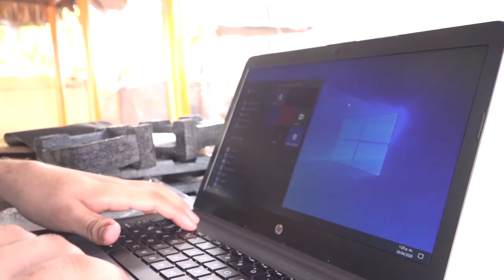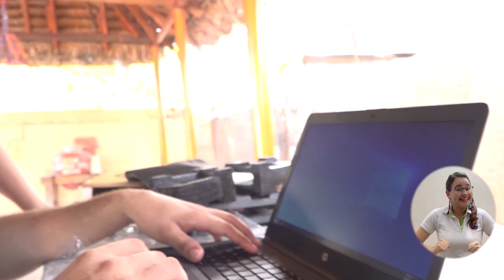BA101_UNIMAGDALENA ENTREGA COMPUTADOR CON CONEXIÓN A INTERNET A ESTUDIANTE QUE SUBÍA A UN ÁRBOL PARA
En tiempos de crisis, las buenas obras sin duda cobran mayor sentido, esta es la historia de Tomás Gutiérrez Orozco, un estudiante del Programa de Ingeniería de Sistemas de la Universidad del Magdalena que se veía obligado a  subirse a un árbol en el municipio de El Piñón, para poder conectarse a sus clases con un celular prestado, y quien a partir de ahora ya no tendrá que hacerlo pues recibió un computador portátil y una Sim Card con acceso a internet por parte de la Alma Mater para desarrollar su proceso académico como él lo merece.